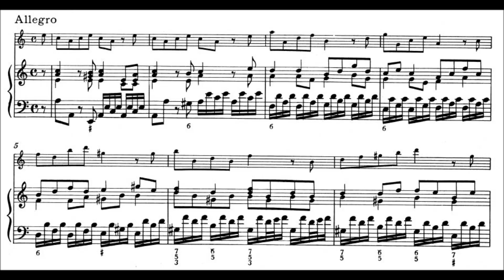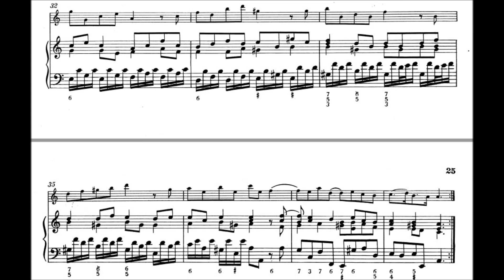G.F.Handel Recorder Sonata in A minor HWV 362 II Allegro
performed by Olivier Nebout
Alto recorder Moeck 5324 Stanesby 415 hz
Backing track